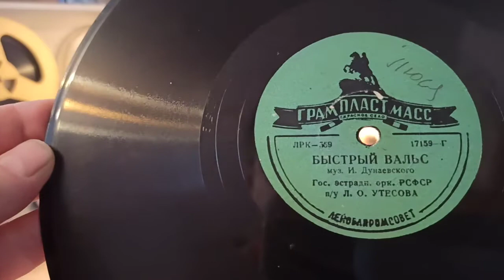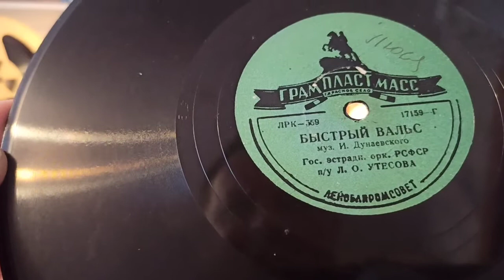Листая старые пластинки. Оркестр п/у Леонида Утëсова. Вальс и бальная полька.